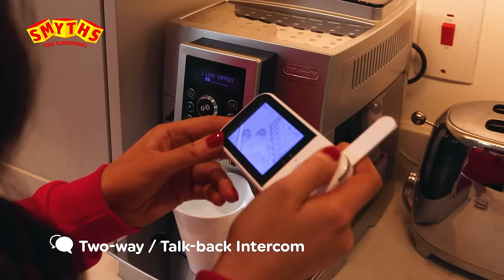VTech VM3258 2.8" Digital Video Baby Monitor with Night Light - Smyths Toys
Shop the VTech VM3258 2.8" Digital Video Baby Monitor with Night Light